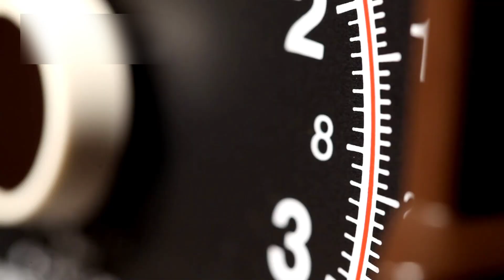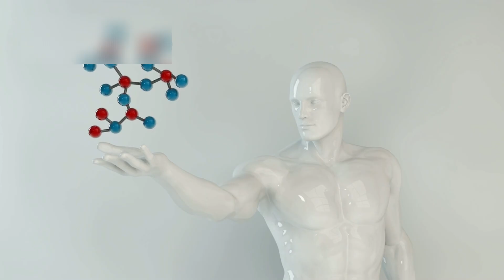James Webb Telescope JUST DETECTED THE UNIMAGINABLE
StellarVision  explores the mysteries of space, science, and history. From ancient secrets to cosmic wonders, discover the truths that shape our world.
From galaxies that shouldn’t exist, to light patterns that defy physics, Webb’s latest data has stunned scientists across the globe. What exactly did it find hiding in the darkness of deep space? And why are researchers calling it “the most mysterious signal ever detected”?

Join us as we explore Webb’s breathtaking new discovery, what it means for our understanding of cosmic history, and the secrets it may be revealing about the birth — or the future — of the universe.